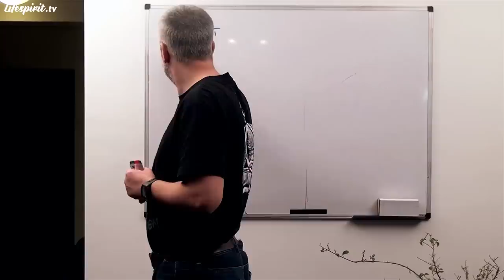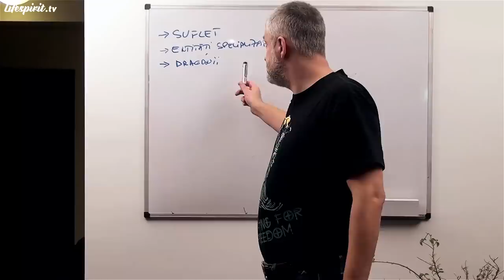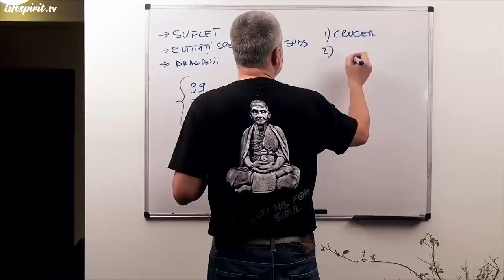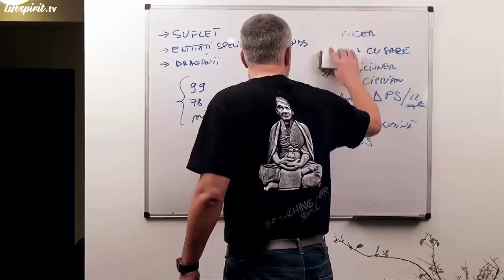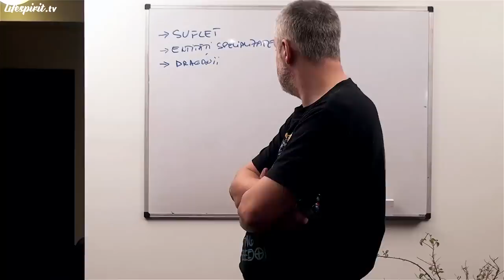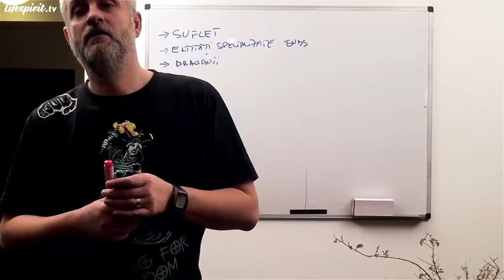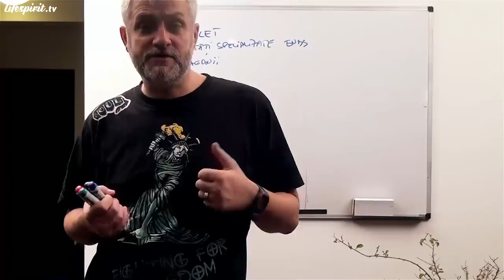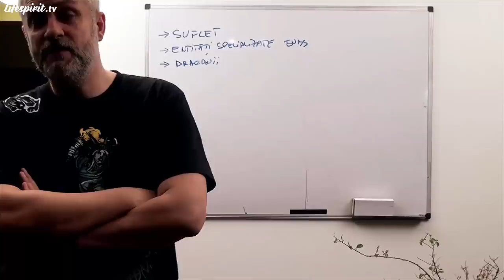Dreptul divin în bani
Episodul 21.
Data înregistrării: 27 Februarie 2013.

Din cuprins:
- Energia banilor
- Dreptul de a câștiga bani
- Școala și lecțiile banilor
- Dezlegarea legăturilor sporului
- Bogăția și abundența ca dar divin
- Despre zeciuială